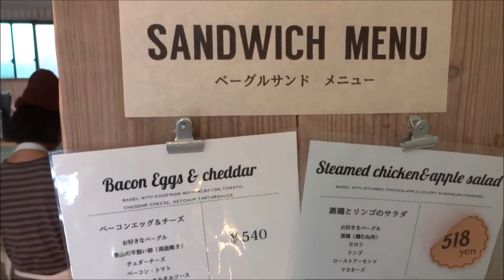京都･北山【レディオベーグル】のベーグルサンド Sandwich / Radio Bagel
京都･北山にある人気のベーグル屋さん｢レディオベーグル｣のベーグルサンドです。
■品名1：ベーコンエッグ＆チーズ Bacon Eggs&Cheddar  (ベーグル(黒ゴマ)､美山の平飼い卵､チェダーチーズ､ベーコン・トマト､ケチャップ・タルタルソース) 価格：540円 540yen
■品名2：ロックス Lox (ベーグル(ほうれん草)､プレーンクリームチーズ､スモークサーモン､ブラックペッパー､オニオンスライス) 価格：518円 518yen
■店舗：レディオベーグル Radio Bagel Bakery
■住所：〒603-8043 京都府京都市北区上賀茂池端町9番 久世ハイツ101
9, Kamigamo Ikebatacho, Kita-ku Kyoto-shi, Kyoto, 603-8043, Japan